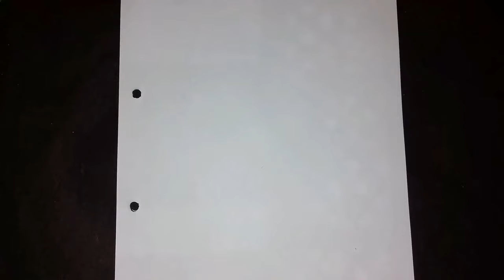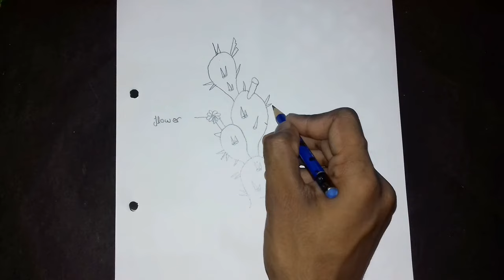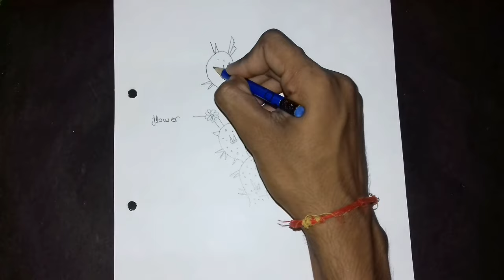how to draw nagphani diagram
this channel is provided to all types of diagram biology diagram, art, fruits diagram
1-how to draw nagphani diagram
art and drawing
2-how to draw cactus plant diagram
3-how to draw nagphani drawing
4-nagaphani ka chitra
5-cactus plant ka diagram class 12th
6-cactus nagphani easy way to step by step draw